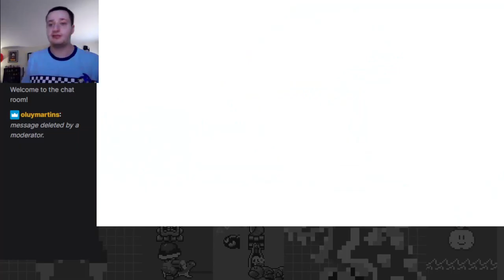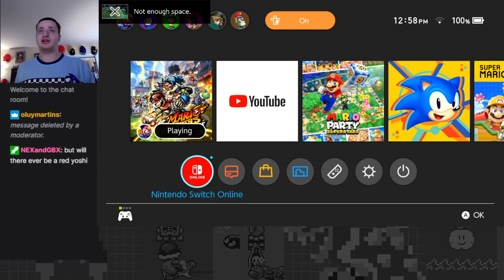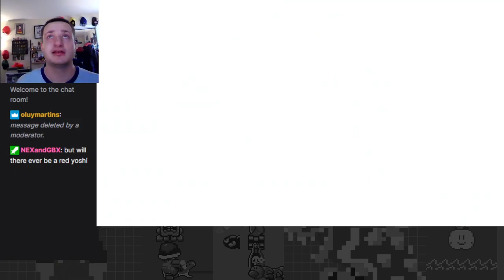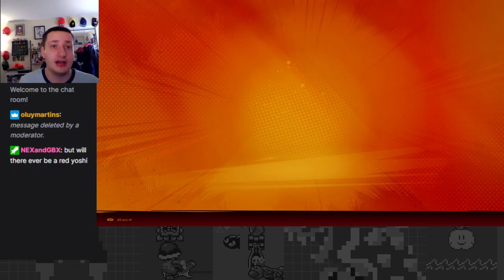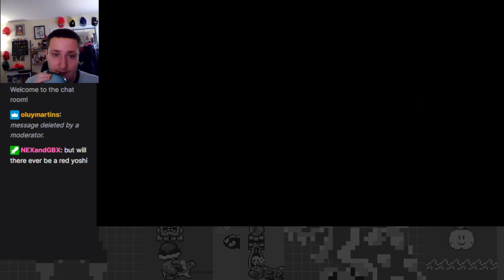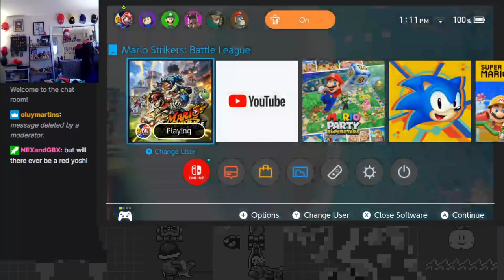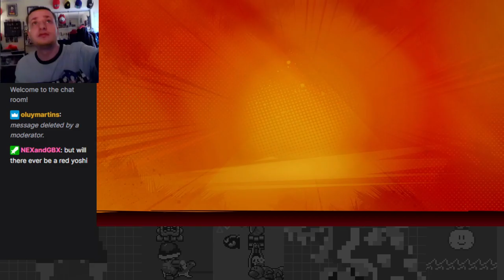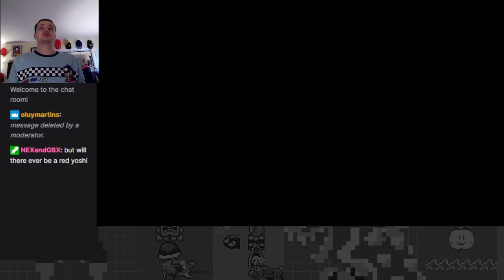Chain Cup & Turbo Cup! - Mario Strikers: Battle League Part 2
Got the new Mario Strikers and having a blast!